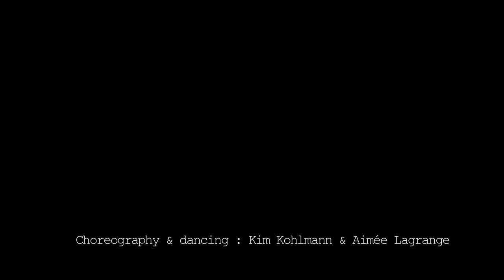Hofesh Shechter Company - Kim Kohlmann - Skinship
Jerwood DanceHouse, Ipswich Friday 16 May | 7.30pm

Performed by: Kim Kohlmann & Aimée Lagrange
Costume and Set Designer: Sam Wood